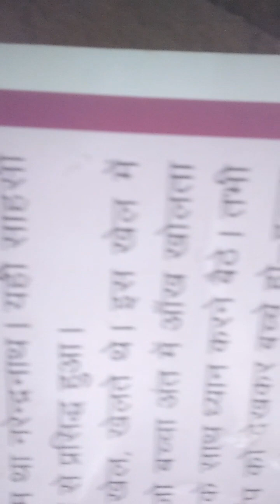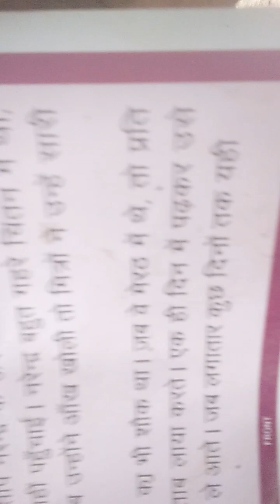Village's inspired vlog//deshi vlog//educational vlog//एकता और नैतिकता से परिपूर्ण // भारत वर्ष 🇮🇳🙏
camera angle change kar diya hai.